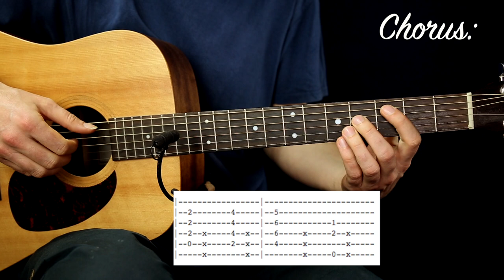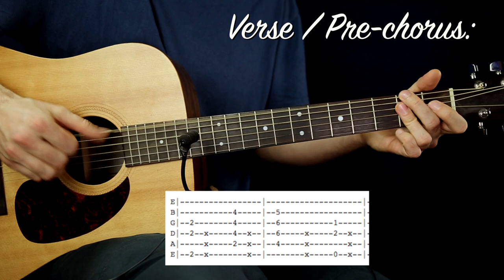Camila Cabello - All These Years Guitar Lesson - All These Years Guitar Tutorial Chords & TAB/Cover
LYRICS:

[Verse 1]
Your hair's grown a little longer
Your arms look a little stronger
Your eyes just as I remember (oh)
Your smile's just a little softer

[Pre-Chorus]
And I, yeah, I never prepared for a moment like that
Yeah, suddenly, it all came back, it all came back

[Chorus]
'Cause after all these years
I still feel everything when you are near
And it was just a quick "hello," and you had to go
And you probably will never know
You're still the one I'm after all these years
(Oh yeah)

[Verse 2]
Couldn't help but overhear you
Sounds like you're happy with her
But does she kiss you like I kissed you?
Ooh, I wish I loved you like I miss you

[Chorus]
You're still the one I'm after all these years, oh
I still feel everything when you are near (you are near)

How To Play Camila Cabello - All These Years chords